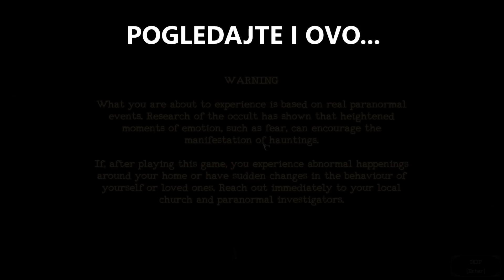NIKAD SE NISAM OVAKO PREPAO - The Mortuary Assistant (EP2)